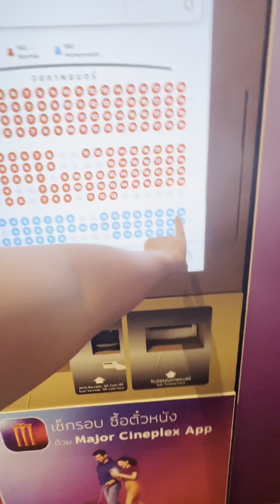ดูหนังครั้งแรกของ ดช นาวา ถูกใจแหละ😆🤭ฝากติดตาม